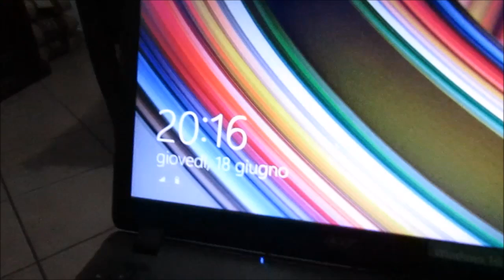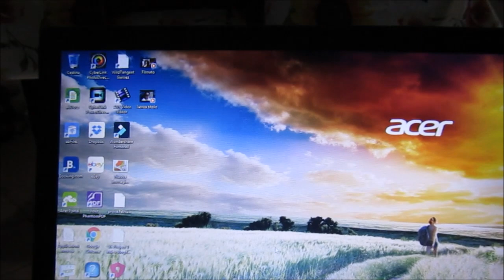vlog skincare giovedì e chiacchiericcio